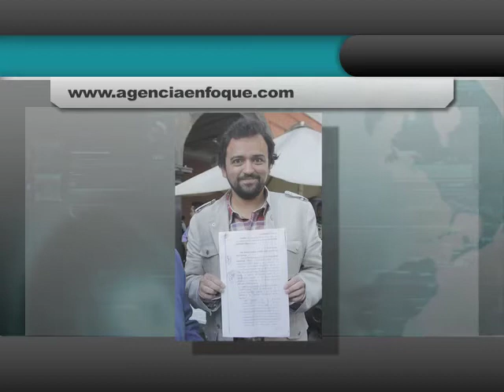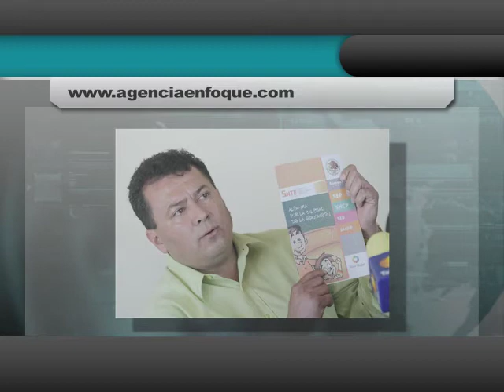The Factory Television